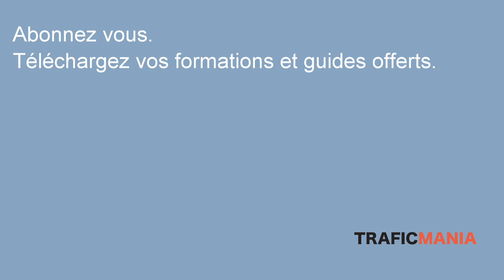Pas (encore) d'expertise dans votre thématique?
Les gens me demandent souvent comment je me suis formé.

Comment j'ai monté mon business sur le tir sportif sans être un champion...

Comment j'ai créé TraficMania alors que je n'ai pas d'études de marketing.

Comment j'ai créé une chaine sur le Judo alors que je suis un simple pratiquant de club...

C'est une vraie question: parce que si vous identifiez une thématique porteuse, et que vous n'y avez pas encore d'expertise... Comment faire pour y réussir?

C'est-ce que je vous explique.